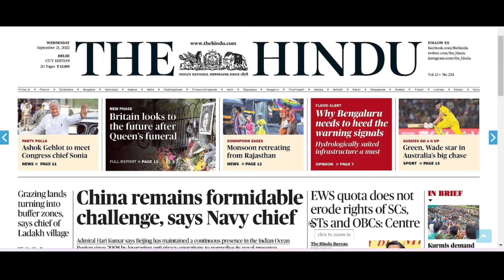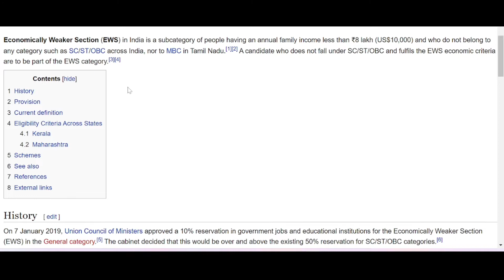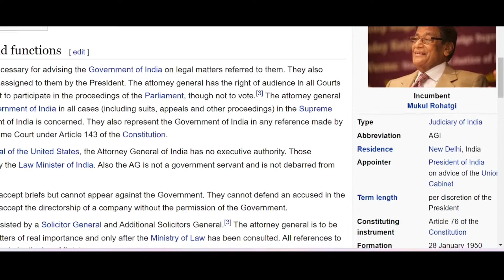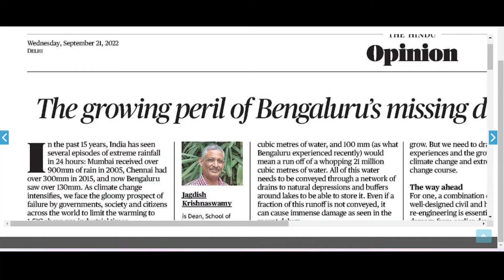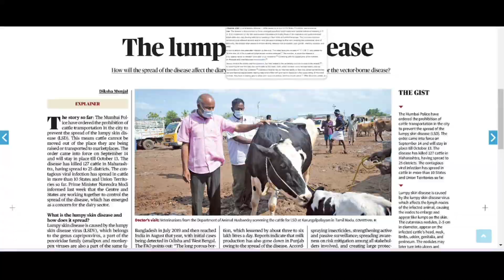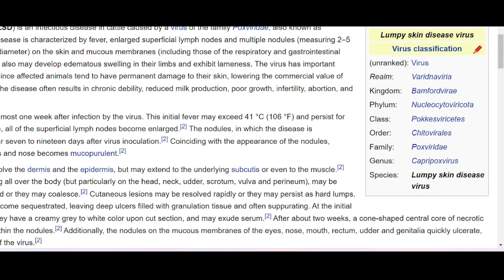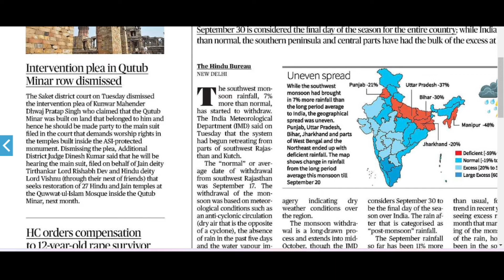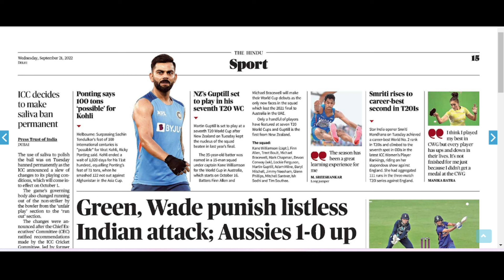21 September 22| The Hindu Analysis| Important Articles|PDF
Aalll important Articles from 21 September 22 will be covered from this videooo.